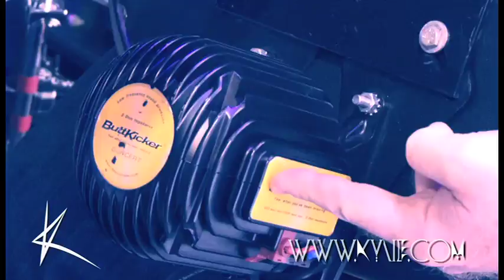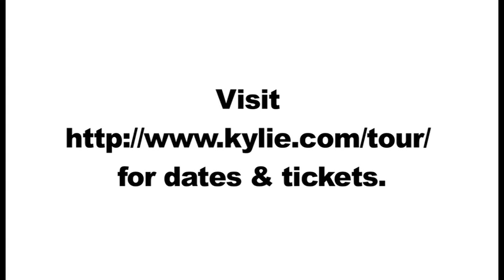Kylie Minogue - Aphrodite Live (Bangkok)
Kylie, the band, the cast & crew arrive in colorful Bangkok for the first of six intimate performances of Aphrodite Live in Asia!

SEE KYLIE ON TOUR! for dates & tickets.